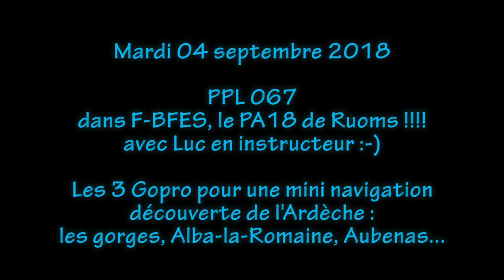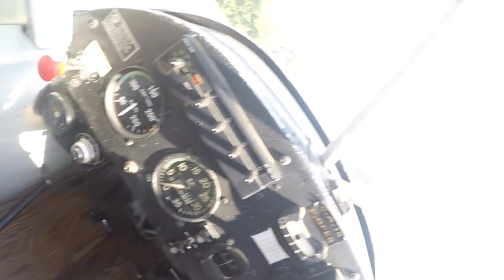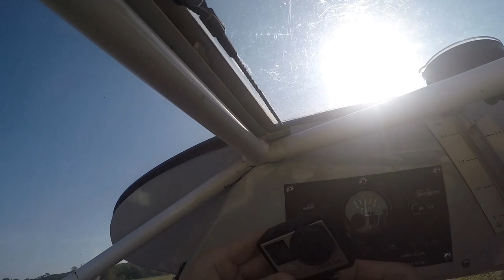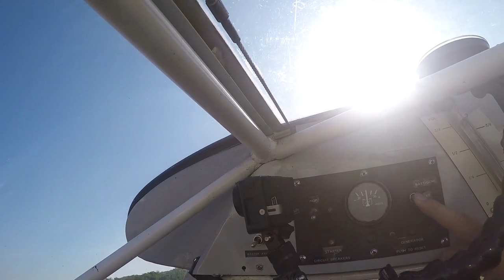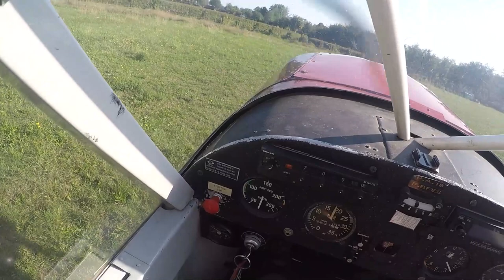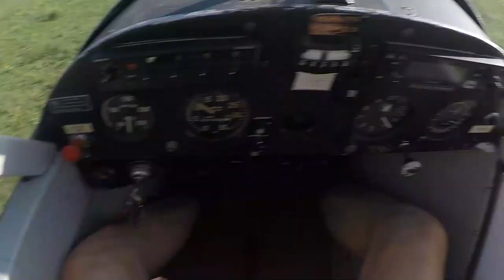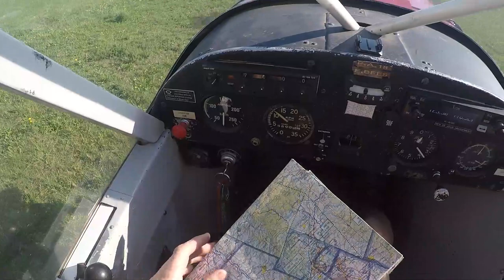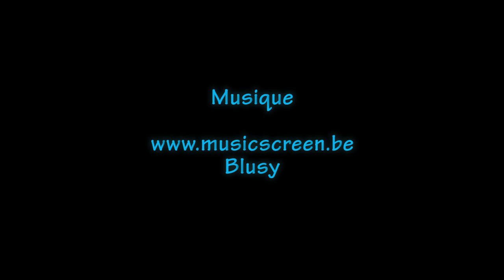Vol en PA18 au départ de Ruoms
En vacances à proximité de Ruoms et de son aérodrome, il n'était tout simplement pas possible de ne pas y mettre les pieds !

Premier vol avec Luc, l'un des instructeurs, en PA18 : à bord de cet appareil tout est différent, TOUT :-))

Une petite nav au dessus des gorges bien sûr et vers le nord sous le soleil.

C'est parti...